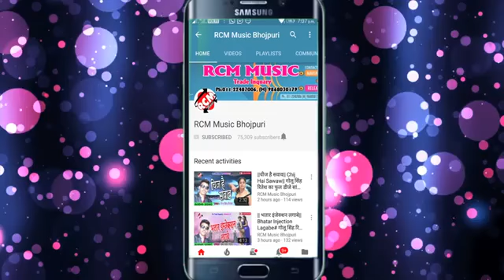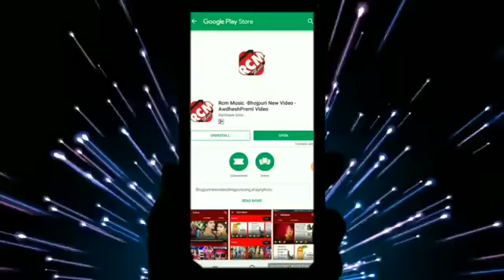19 March 2020